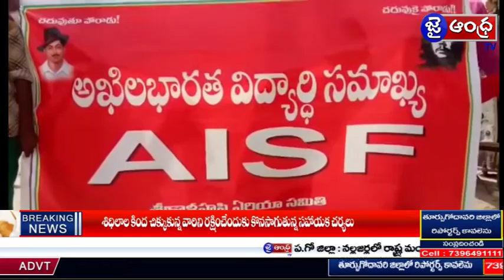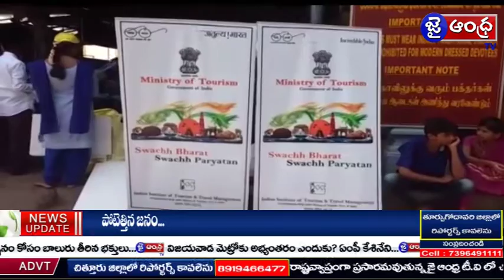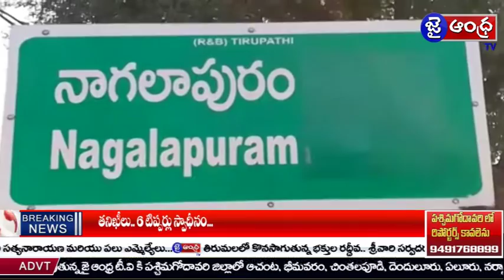JAIANDHRA TV NEWS @ 29-07-2018